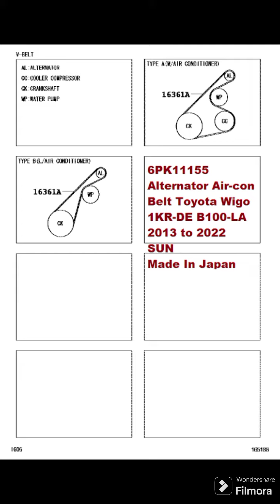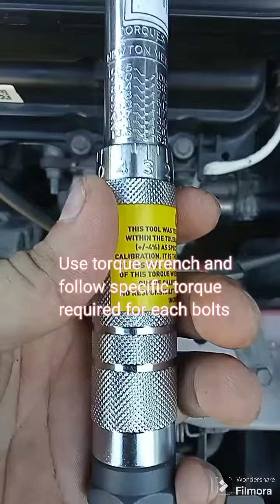Toyota Wigo Belt Replacement